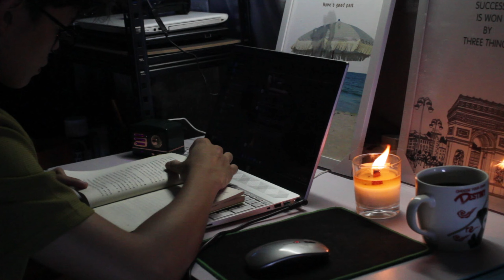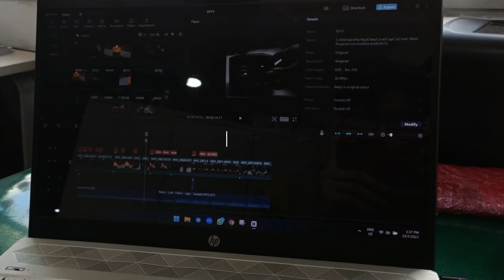Happy days | Early morning meeting | Reading | Working | Checking laptop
Hi Everyone 🤗
I'm just started my YouTube, not too much experience for this☺️ but hope you guys like my video, and also forget my broken English as well TT, still learning!